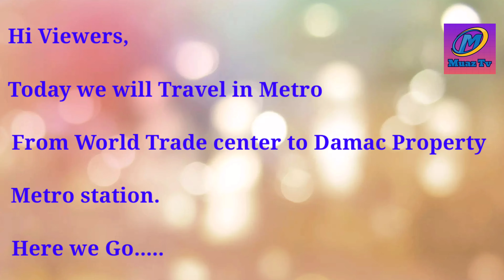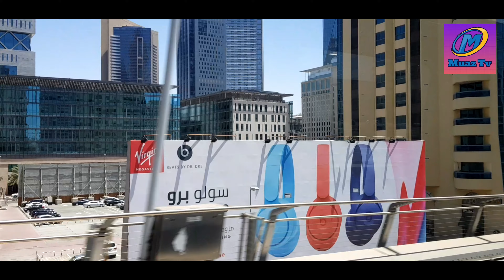Dubai Metro Journey